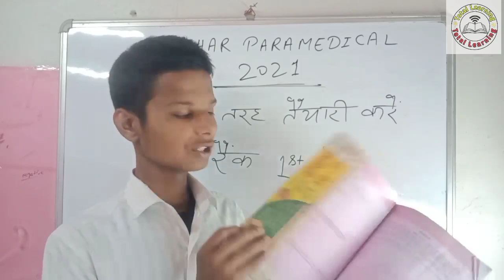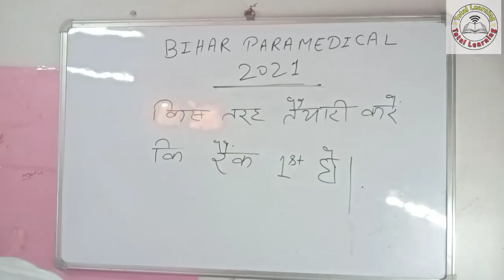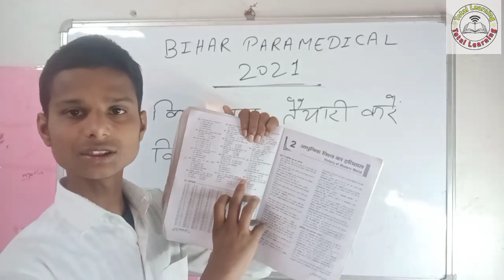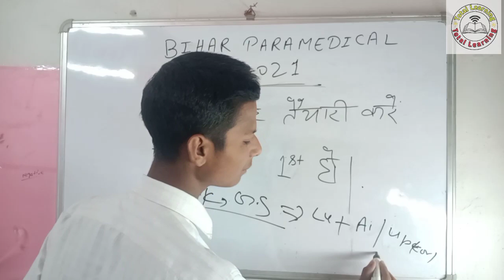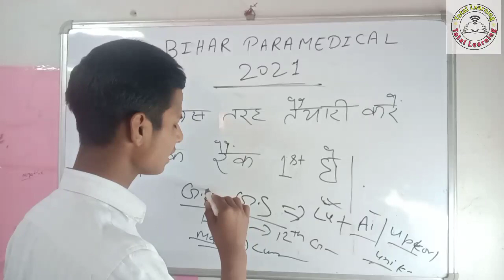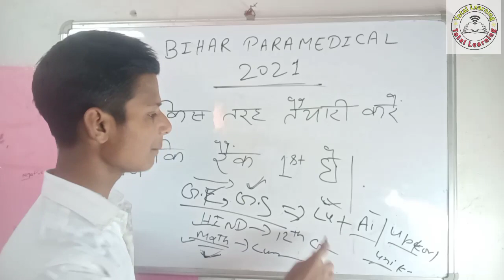bihar paramedical entrance exam ki taiyari kaise Kare|bihar paramedical entrance exam best book 2024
💥💥Polytechnic|| Paramedical||I.T.I  Entrance Exam Preparation Channel 💥💥

bihar Paramedical 2021 best books
Bihar Paramedical entrance exam ki taiyari kaise Kare
bihar paramedical 2021 entrance exam ki taiyari kaise Kare
Bihar Paramedical 2021 K liy best books
Paramedical 2021 ki taiyari kaise Kare
Paramedical 2021 episode
bihar paramedical ki taiyari kaise karen 2022
bihar paramedical preparation 2022